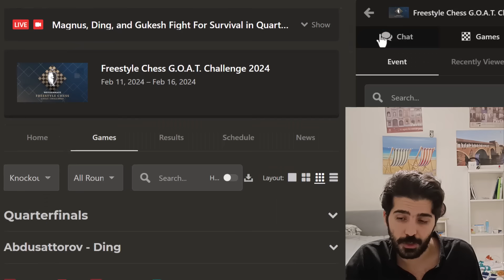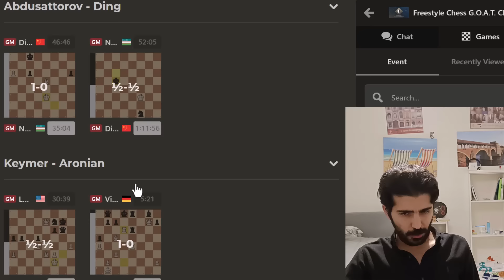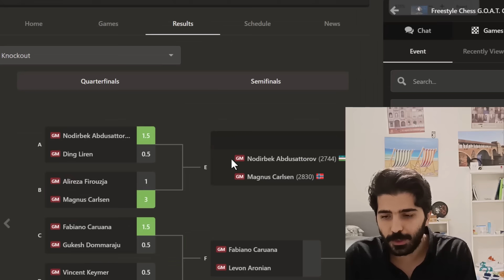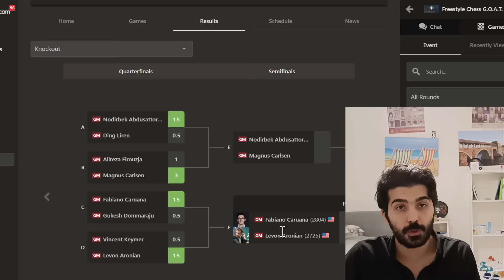مگنس کارلسن: بابی فیشر+ آناتولی کارپف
Magnus Carlsen VS Alireza Firouzja  Freestyle Chess G.O.A.T. 2024
بازی بازگشت کارلسن و فیروزجا در مسابقه شطرنج خلاقانه فیشر
مگنس کارلسن ترکیبی از آناتولی کارپف و بابی فیشر بزرگ
تبدیل برتری به برد و تکنیک فوق العاده مگنوس کالسن
رویارویی تماشایی کارلسن و فیروزجا در مسابقه فیشر شطرنج آلمان
 پادشاه تاریکی شطرنج جهان به سلطنت خود ادامه می دهد
علیرضا فیروزجا جادوگر دنیای شطرنج در برابر پادشاه دنیای شطرنج مگنس کارلسن نروژی